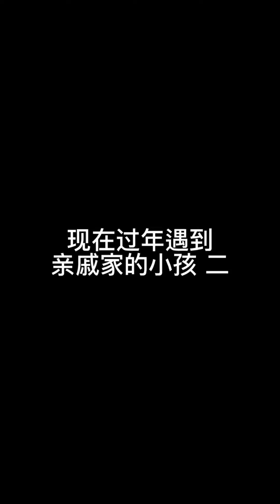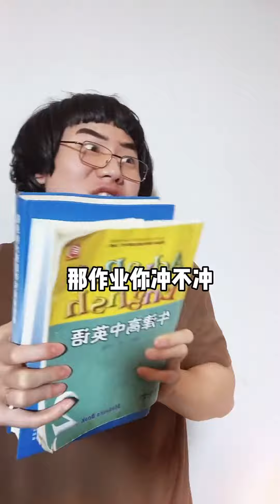不要怕，放心大膽的去做，剩下的交給報應。joker